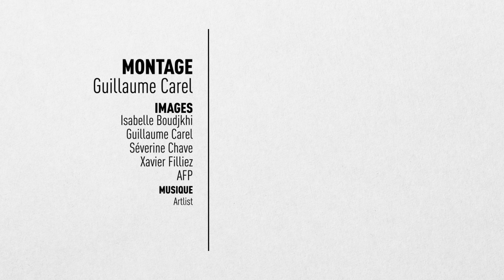Trump-Biden: l'élection présidentielle vue par des Américains de Suisse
Que pensent les Américains de Suisse de l'élection présidentielle? Dans le premier épisode de notre série, nous les questionnons sur deux candidats que tout oppose.